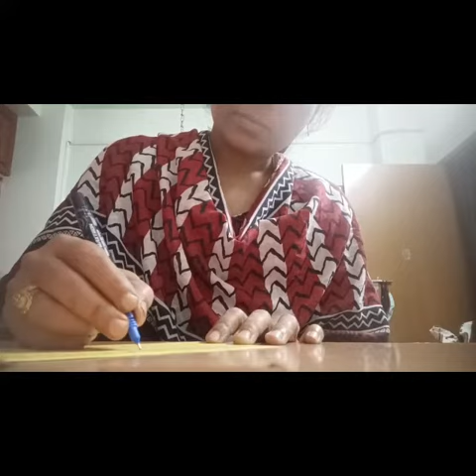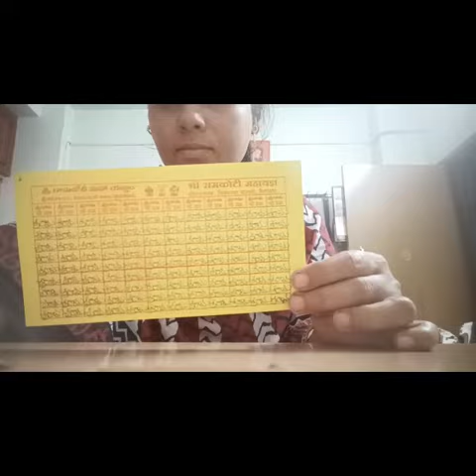Sri Rama నామాలు 108, Smt. Sailaja Senkula page 6